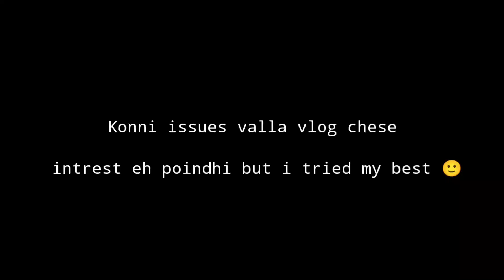Going Home for sem Holidays 😁